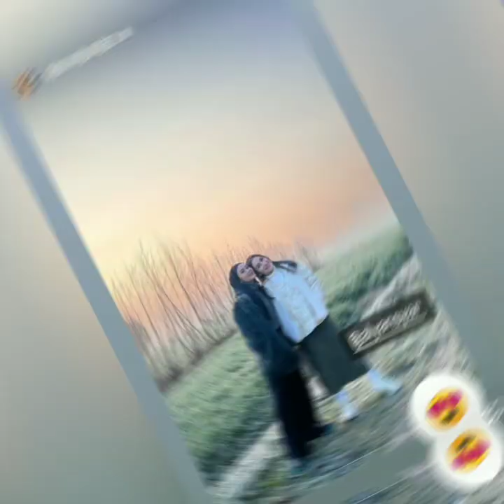KIKY SAPUTRY SEBUT NAMA BOY WILLIAM. BENARKAH BULAN MADU. BIKIN BAPER COBA SIMAK VIDIO INI